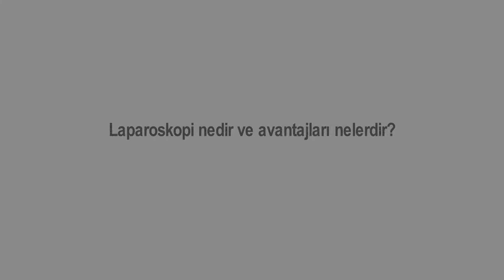Laparoskopi nedir ve avantajları nelerdir?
Kadın Sağlığı ve Hastalıkları Uzmanı Doç.Dr Turgut Var "Laparoskopi nedir ve avantajları nelerdir?" sorusunu cevaplıyor.